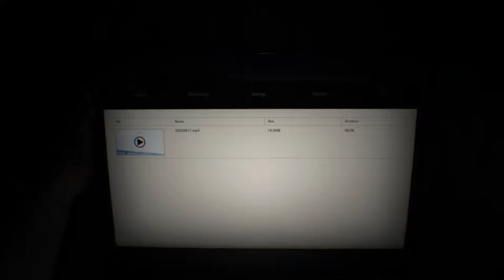Resident Evil 7 (PC Version) (Part 1) (БЕЗ КОММЕНТАРИЕВ)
ЦП: Intel Core i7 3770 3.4Ghz
Мат. Плата: P8H77-V
ОЗУ: 16GB DDR3 1866Mhz Kingston HyperX FURY White 4x4
Видеокарта: Gigabyte GeForce GTX970OC 4GB
Блок питания: Chieftec A-135 Series 650W
OC: Windows 10 Pro